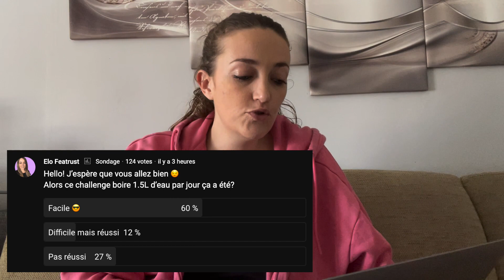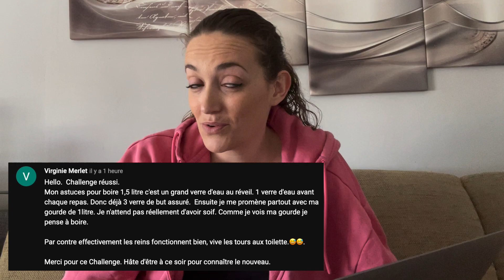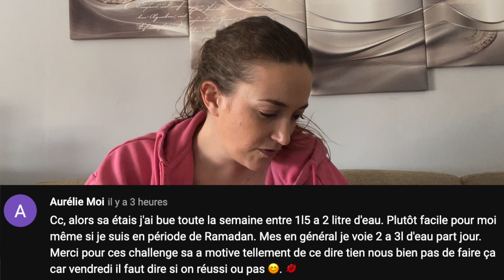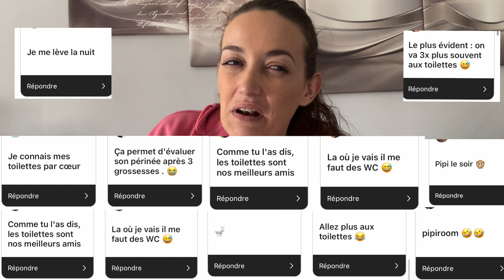CHALLENGE hydrater sa peau tous les jours!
Nouveau challenge hydrater sa peau tous les jours!! Je t'attends 🌸
Mais d'abord petit bilan du dernier challenge qui était de boire 1.5L d'eau par jour :)

0:00 Introduction
0:31 Bilan du dernier challenge
8:09 Nouveau challenge

Viens maigrir avec moi dans la bonne humeur, avec motivation, persévérance et surtout plaisirs 😋
Retrouve chaque dimanche à 17h mes VLOGWEIGHT (VLOG perte de poids), chaque vendredi un nouveau challenge, et plein d’autres contenus (bilans perte de poids, retours de courses, astuces perte de poids, thématiques en lien avec la perte de poids, foire aux questions, etc...)
Le but de tout ça? Qu’on atteigne nos objectifs ensemble, qu’on unisse nos forces, qu’on se motive, bref qu’on se porte vers le haut.

Active les notifications en cliquant sur la 🔔 juste au-dessus pour être averti quand une vidéo sort!